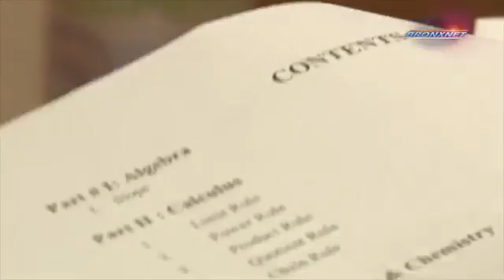BronxNet: President Fernandez interviews "4 Year-old Einstein".